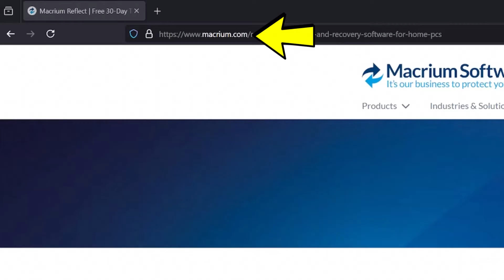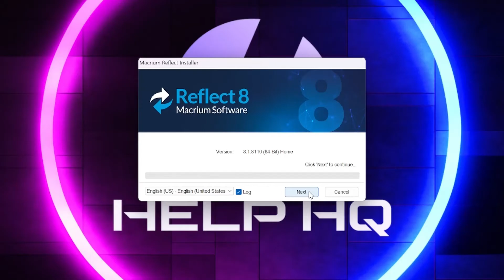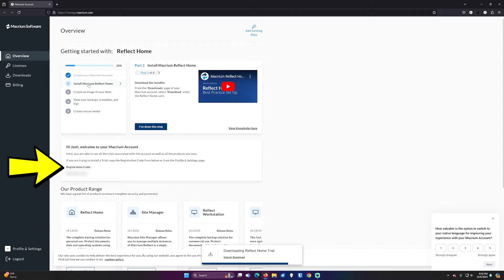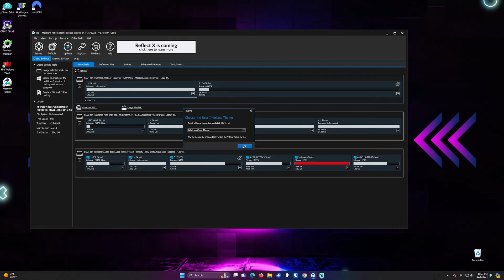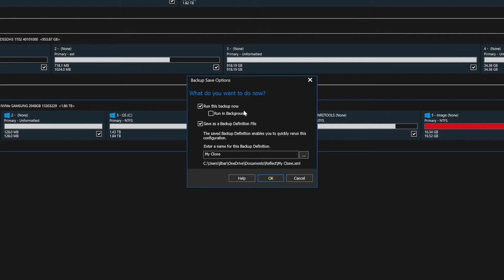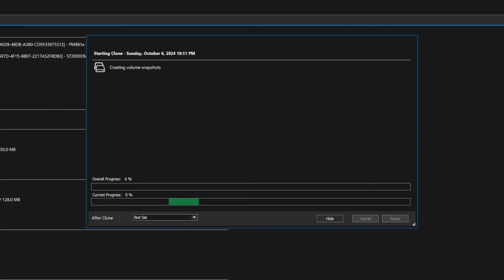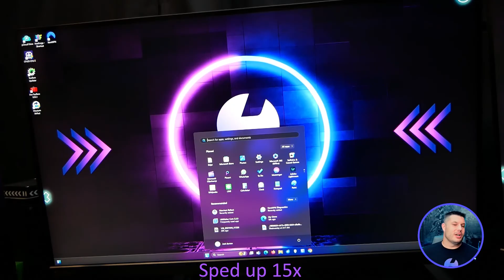Clone Your Windows Drive | EASY METHOD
In this video I show you how to clone your Windows hard drive using a piece of software call Macrium Reflect. This process is applicable for Windows 7, 8, 10 and 11.

Music
Epidemic Sounds - Ballpoint - Ember Rain